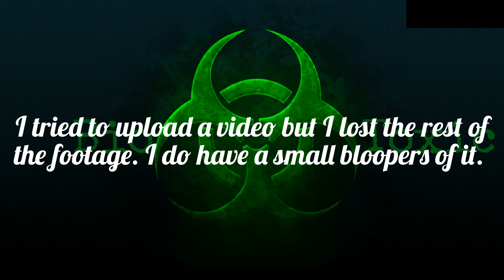What happened to me, and small bloopers.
Sorry for not uploading for a long time.
I will do more uploads, but I also need my own time to revise on my exam. I hope you like what I got